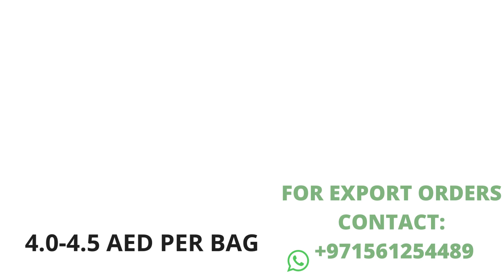UAE# Dubai Rates August 15, 2023, (Sohaz Foodstuff Trading)